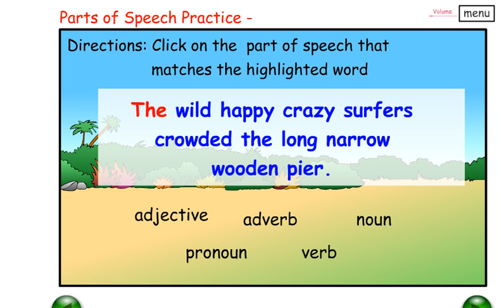ADJECTIVE Practice - Easy English Grammar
Learn ADJECTIVES by practicing these games.  Common Core Literacy.  Enhance your writing and speaking skills by learning the proper use of ADJECTIVES, also called ARTICLES and they mark the coming of a NOUN (NOUN markers).  To play free grammar games and practice quizzes